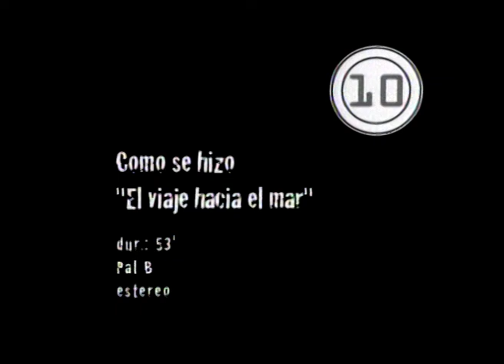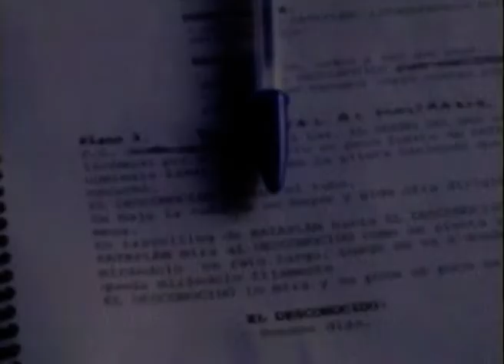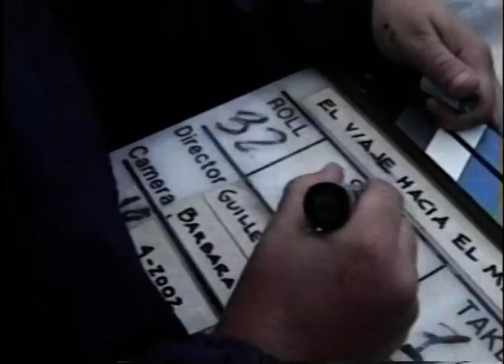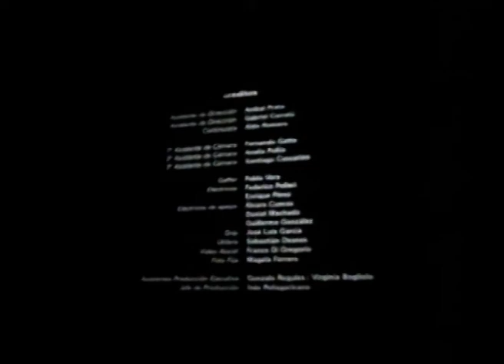Cómo se hizo "El viaje hacia el mar"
Documental del año 2004, dirigido por Mauro Sarser y Marcela Matta para Lavorágine films, sobre la realización de la película de Guillermo Casanova. Éste fue el primer trabajo profesional de la dupla de realizadores, Sarser/Matta.